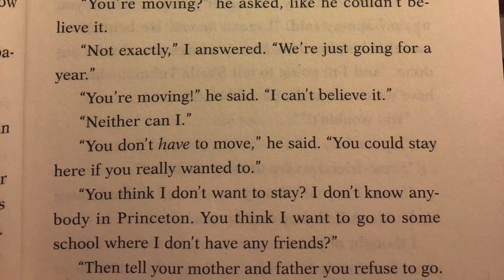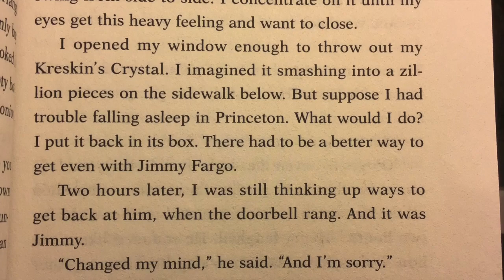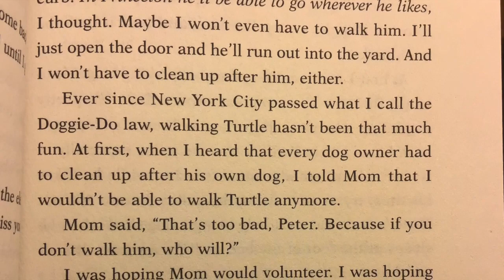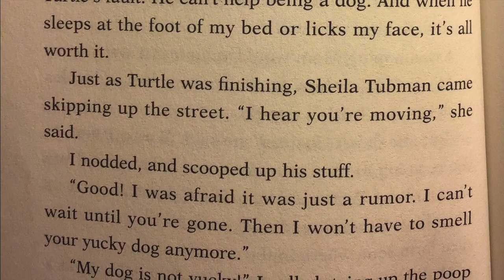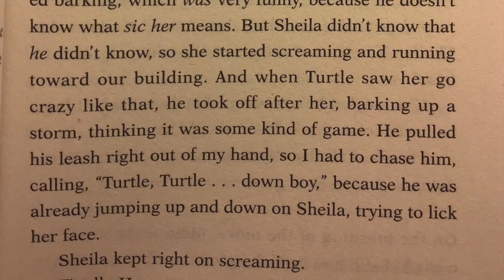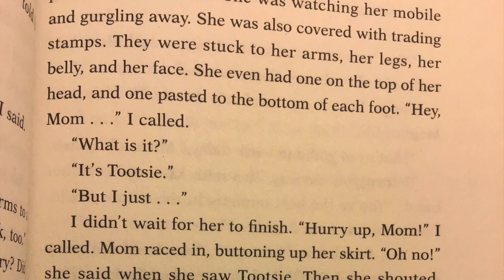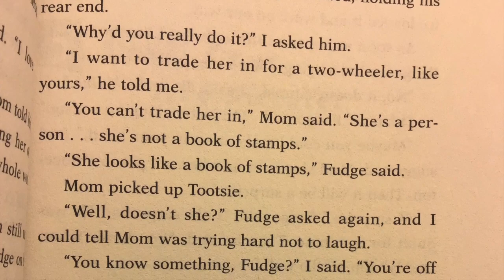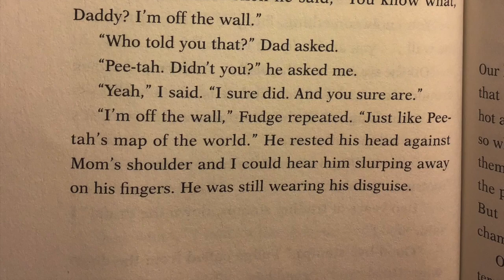Superfudge - Chapter 4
Book by Judy Blume